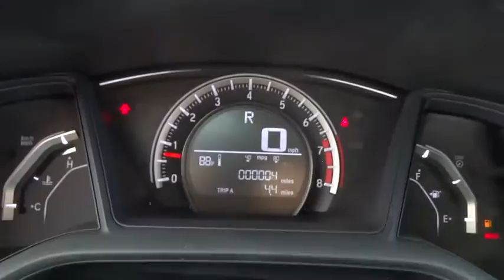2016 Honda Civic Wilson, New Bern, Goldsboro, Greenville, Rocky Mount, NC BH21104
2016 Honda Civic
2016 Honda Civic 4dr CVT LX - Stock#: BH21104 - VIN#: 19XFC2F52GE066082

LX trim, Cosmic Blue Metallic exterior and Gray interior. iPod/MP3 Input, Back-Up Camera, Bluetooth, ...this Civic is seriously roomy. Four 6-footers should be content to ride all day, which is an extraordinary achievement for a compact sedan, and that enhanced space should also be a boon to families using bulky child safety seats. -Edmunds.com. EPA 41 MPG Hwy/31 MPG City! Warranty 5 yrs/60k Miles - Drivetrain Warranty; CLICK NOW! KEY FEATURES INCLUDE: Back-Up Camera, iPod/MP3 Input, Bluetooth MP3 Player, Keyless Entry, Child Safety Locks, Steering Wheel Controls, Electronic Stability Control. Honda LX with Cosmic Blue Metallic exterior and Gray interior features a 4 Cylinder Engine with 158 HP at 6500 RPM*. EXPERTS ARE SAYING: Edmunds.com explains . this Civic is seriously roomy. Four 6-footers should be content to ride all day, which is an extraordinary achievement for a compact sedan, and that enhanced space should also be a boon to families using bulky child safety seats.. Great Gas Mileage: 41 MPG Hwy. WHY BUY FROM US: One of the top Honda dealerships in Eastern, NC, Bob Barbour Honda has joined the Hendrick Automotive Group team as the new Barbour-Hendrick Honda Greenville. We have a caring and courteous staff that strives to always be professional and service your needs as the customer both today and tomorrow! If you happen to be in the market for a new or used car, then feel free to pay us a visit! We're always happy to answer any questions you might have and set up a test drive. The price does not include tax, tag, dealer administration fee of 649.00 and dealer installed accessories. Horsepower calculations based on trim engine configuration. Fuel economy calculations based on original manufacturer data for trim engine configuration. Please confirm the accuracy of the included equipment by calling us prior to purchase.